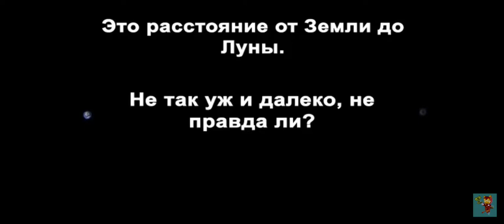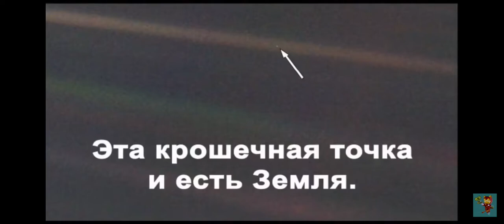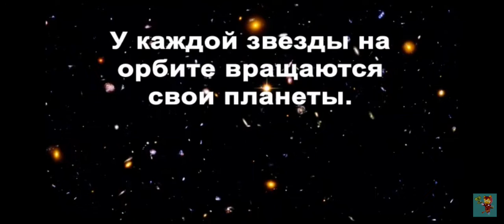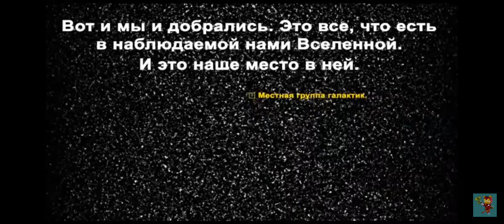219 СеКуНд кОтОрЫе заставят ВАС ПеРеОсмыСлить вашУ ЖИЗНЬ!!!